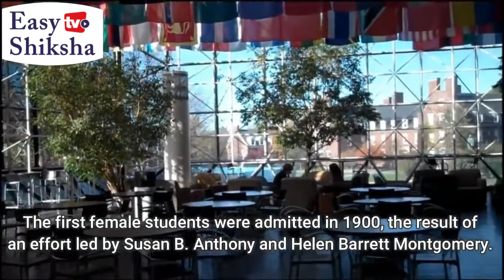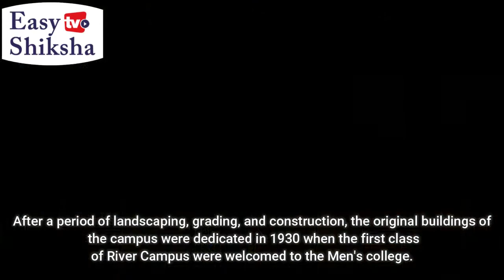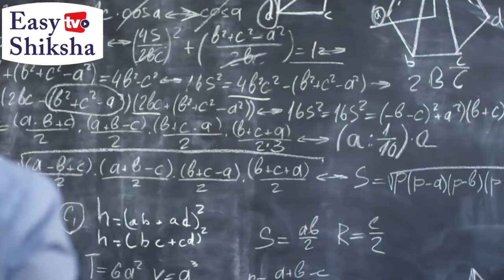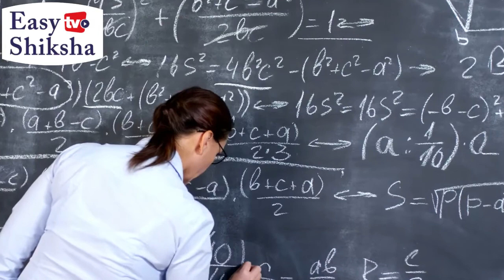University of Rochester, New York | Campus Tour | Ranking | Courses Details | EasyShiksha.com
University of Rochester is a private institution that was founded in 1850. It has a total undergraduate enrollment of 6,535, its setting is suburban, and the campus size is 707 acres. It utilizes a semester-based academic calendar. University of Rochester's ranking in the 2020 edition of Best Colleges is National Universities, #29. Its tuition and fees are $56,026.

The University of Rochester’s graduate programs include the highly ranked William E. Simon Graduate School of Business Administration, Hajim School of Engineering and Applied Sciences, Medical Center, Department of Political Science and Department of Economics.

The most popular majors at University of Rochester include: Engineering; Social Sciences; Health Professions and Related Programs; Biological and Biomedical Sciences; and Visual and Performing Arts. At University of Rochester, 55 percent of full-time undergraduates receive some kind of need-based financial aid, and the average need-based scholarship or grant award is $44,662.